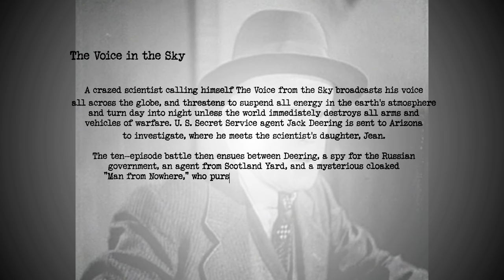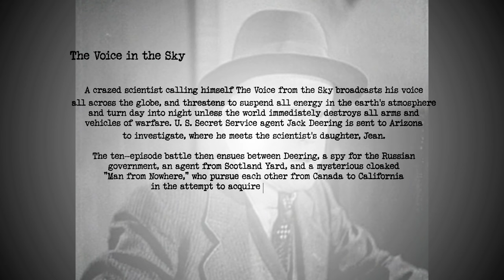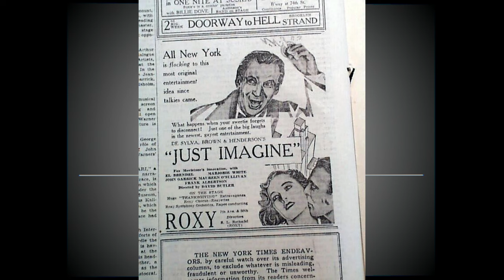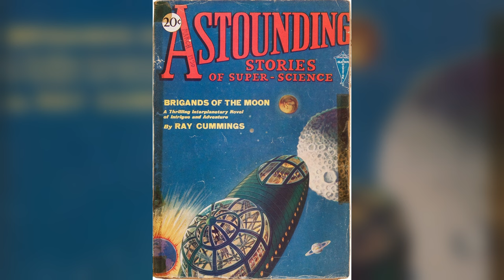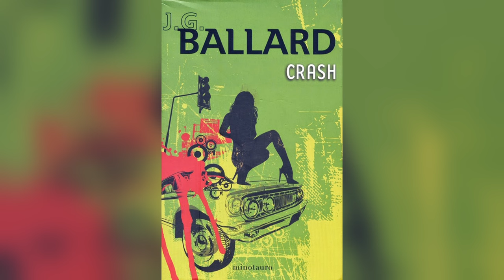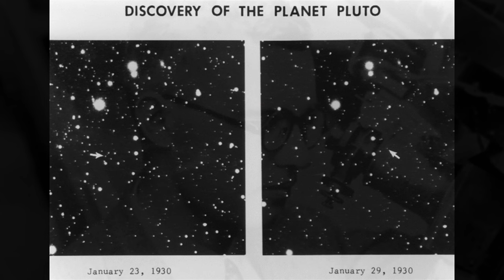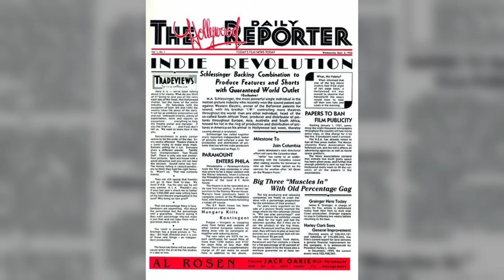History of Sci-Fi Film- 1930- Robots and Ray Guns Episode 10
Step into the captivating world of 20th science fiction cinema with the latest episode of the 'Robots and Ray guns' series. New decade, new film genres, new technology and a wave of amazing new films. 1930 saw the release of another remake of “Alraune”, the serial “The Voice from the Sky” and the sci-fi comedy musical “Just Imagine.

Send a Super Thanks and get a highlighted comment in the comments section below.
Super Thanks are either visible in the video toolbar or click on the three dots next to the Share Button.

Chapters:
00:00 Introduction
01:58 Chapter 1 Alraune
06:12 Chapter 2 The Voice from the Sky
08:42 Chapter 3 Just Imagine
15:32 Chapter 4 Sci-Fi Literature of 1930
18:54 Chapter 5 History, Culture and Science
20:58 Chapter 6 Hollywood and Beyond
25:12 Final Thoughts